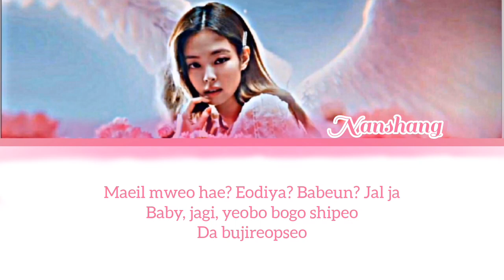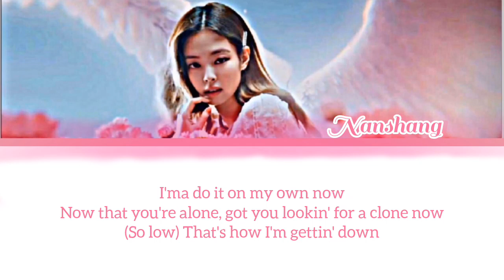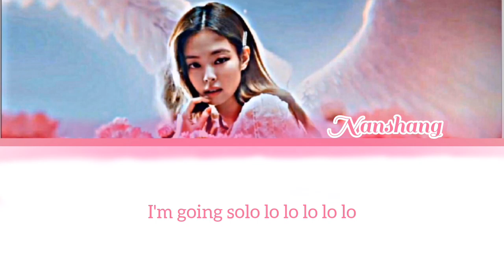Nanshang | SOLO | Square of Glory | Thavien Entertainment